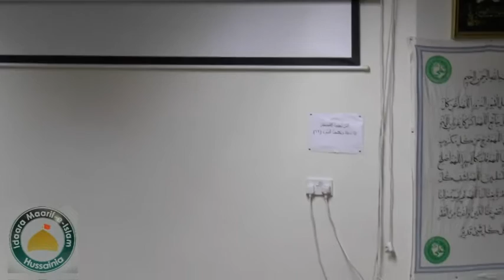IMI Hussainia Mosque Birmingham 11th March 2016